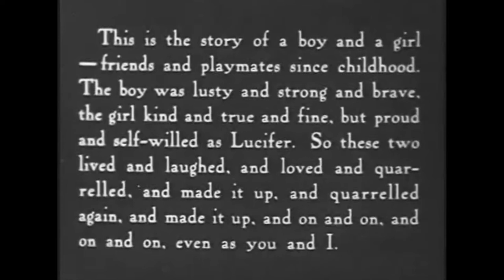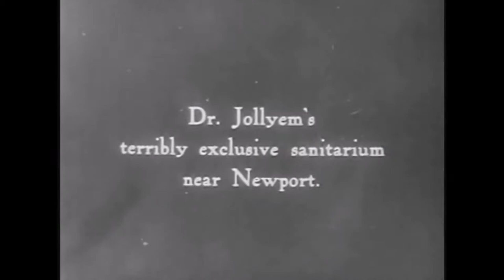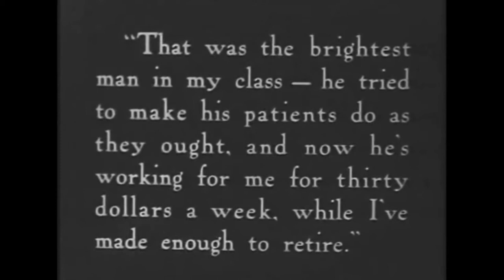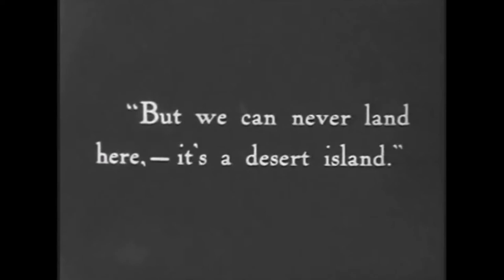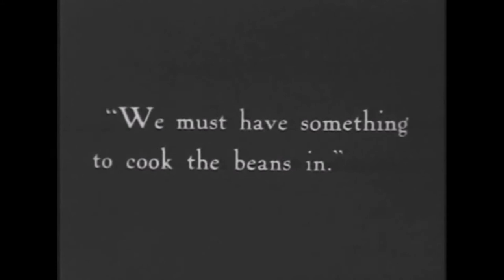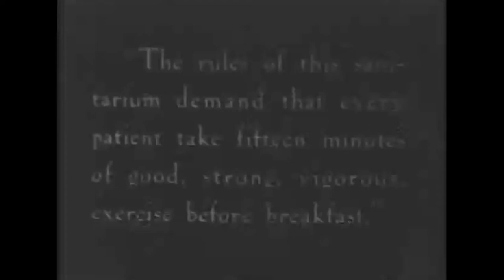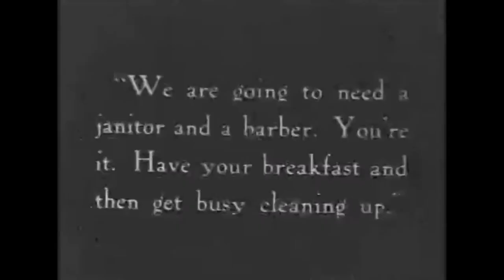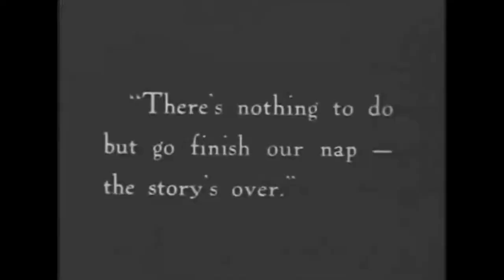"Down to Earth" (1917) starring Douglas Fairbanks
"Down to Earth" is a comedy directed by John Emerson featuring Douglas Fairbanks, Eileen Percy, Gustav von Seyffertitz, Charles McHugh, Charles K. Gerrard, William H. Keith, Ruth Allen, Fred Goodwins, Florence Mayon, Herbert Standing, David Porter, Bull Montana and others.

A fellow tries to reclaim his estranged girlfriend after she gets engaged to another man.